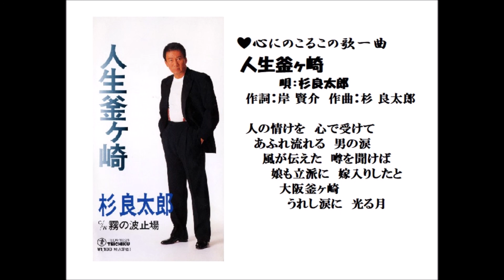Myブログ人気記事：心にのこるこの歌一曲「人生釜ヶ崎」 唄：杉良太郎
1994年発売。杉サン自身の作曲ものは
彼独特のメロディーラインがあって
一般受けにはむつかしいものが多いが
この楽曲はとてもgood！でnice！な作品。